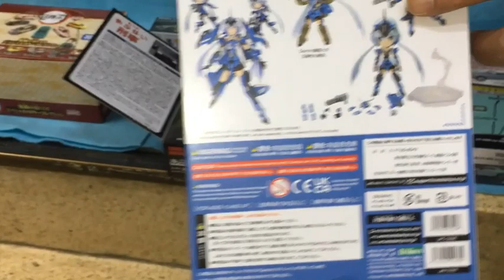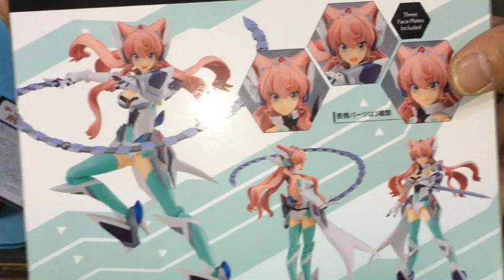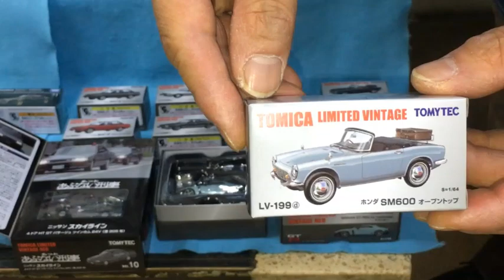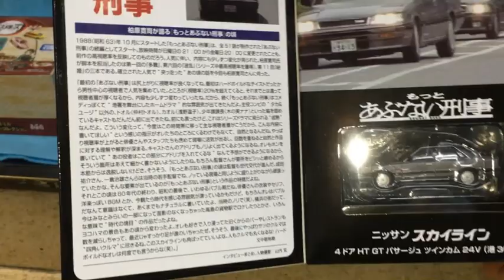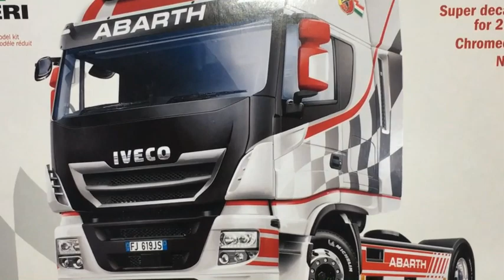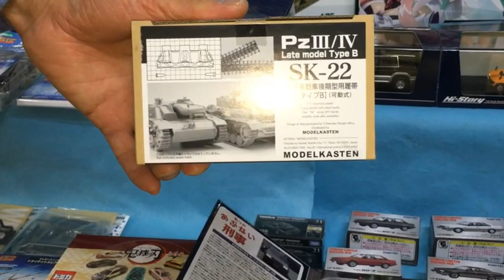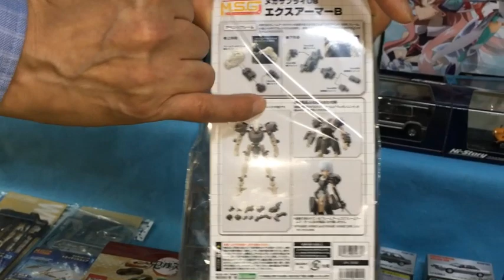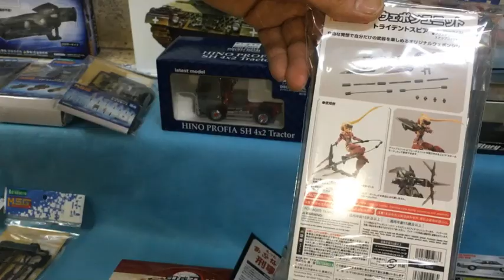【プラモデル、ミニカー、フィギュア入荷情報】(2023.5.20到着)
20日に到着したプラモデル入荷のご案内です。